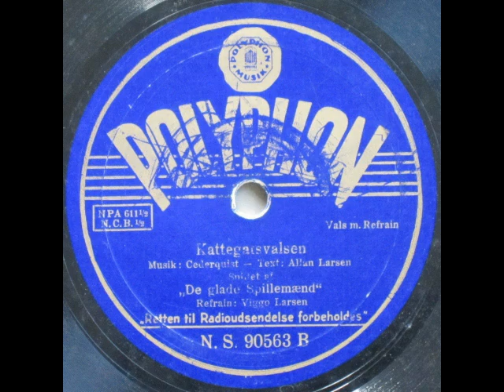Kattegatsvalsen - De glade Spillemænd; Viggo Larsen 1934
Kattegatvalsen

Tekst: Allan Larsen

"De glade Spillemænd"
Refrain: Viggo Larsen

1934